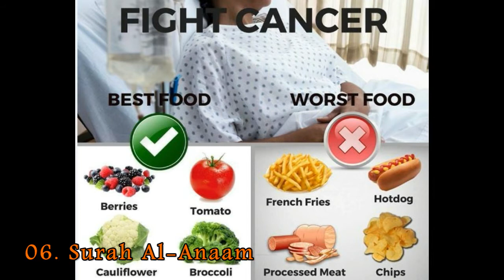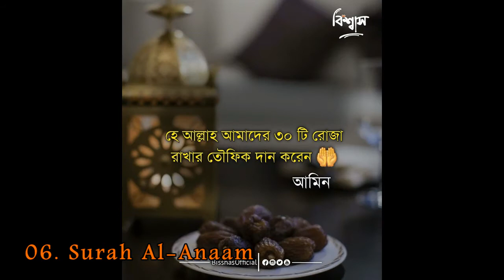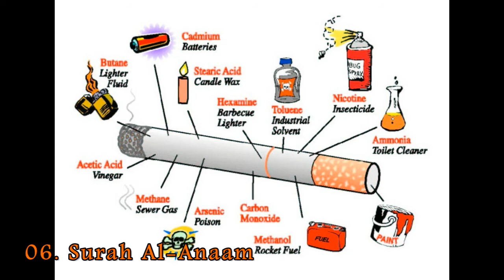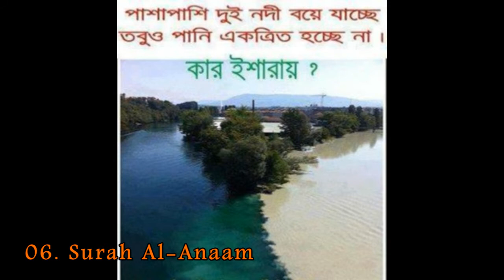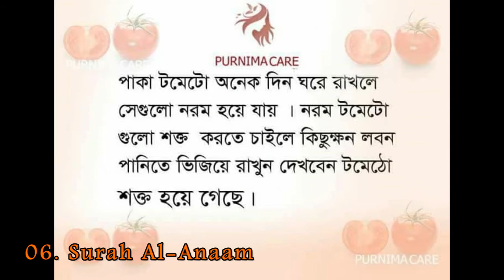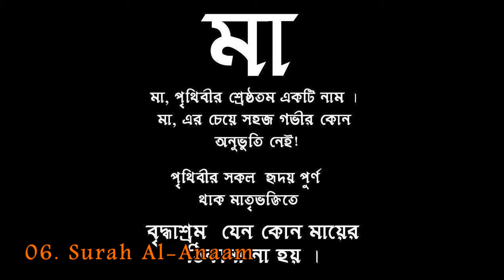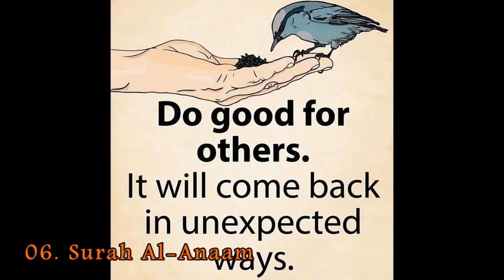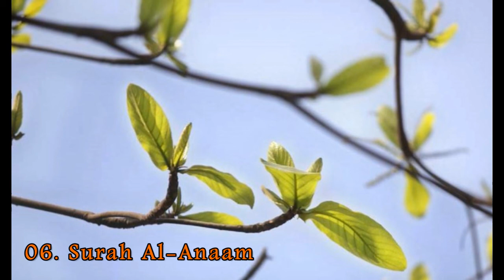06. Surah Anaam, Al Quran Recitation by Abdur Rahman as-Sudays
Assalamualikum Friends,
My Prophet (saw) is innocent . He has no sin, not a single drop.Oh, Allah save me and hedayet all.